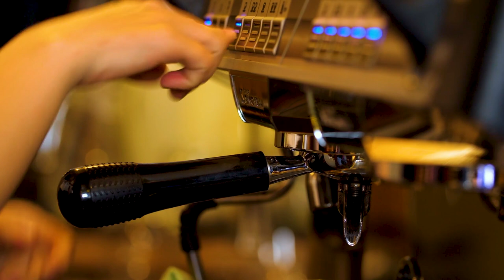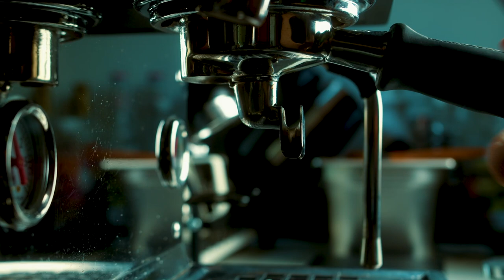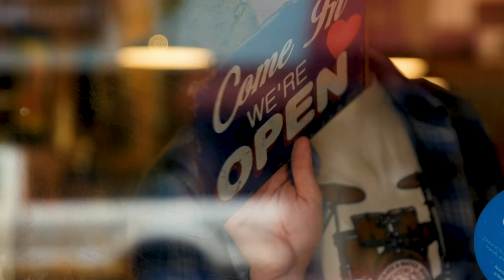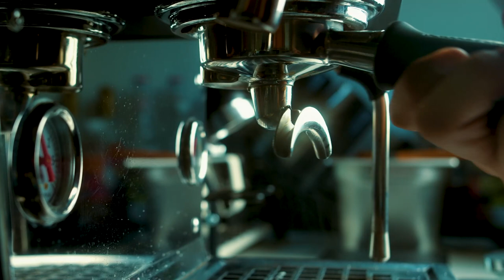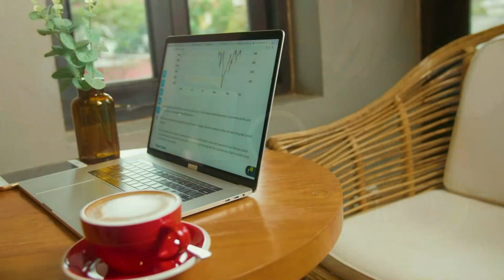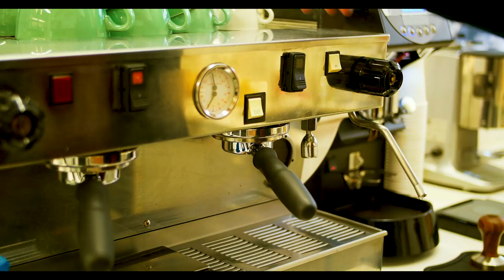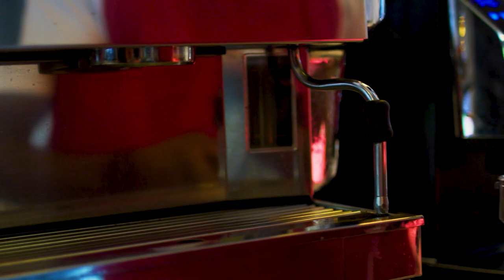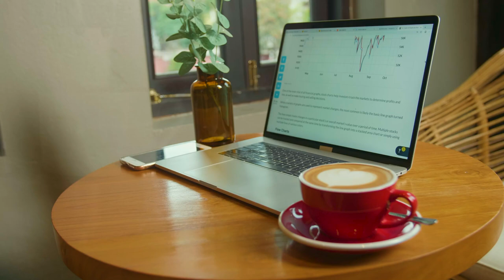Coffee Jazz Music | Relaxing with Smooth Jazz & Bossa Nova for Work, Study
Welcome to Coffee Time

Your most reliable and relaxing vacation from this busy world. Satch more comfortably, relax and enjoy the sound of piano jazz in this cozy and relaxed environment. Put on the headphones, drink coffee and plunge into the atmosphere.

This video will help you relax, study and work under the soothing background music that will help you remain concentrated and productive. You will enjoy relaxing landscapes around you with beautiful sounds of nature, calm jazz music.

"Coffee Time" is a relaxing instrumental composition with a jazz sound.
This video presents a playlist with relaxing jazz music. Songs vary from simple for listening to more optimistic and energetic.
In this video, we will consider jazz music, which is the most popular form of African American music. This type of music goes into the blues, and its main instrument is a saxophone.
This soothing video shows a cozy coffee shop with background music in the style of classic piano jazz. The atmosphere creates an ideal place for relaxation, study and work.
Jazz is a musical style originated in New Orleans, the USA, in the late 19th - early 20th centuries. Jazz is characterized by swing, improvisation, syncopa and the use of chords built on scales other than a diatonic scale characteristic of most of Western music. The word "jazz" can be used to describe music in

The cover, animation and sound on the Coffee Tim were created by the owner of the channel.